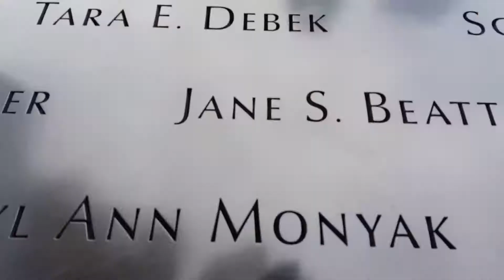Jalan - jalan di kota New York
New York City tempat yyang sangat terkenal sekali di dunia. disini kita akan jalan jalan di beberapa tempat seperti :
• Time Square
•  New York Harbour
• Ground Zero